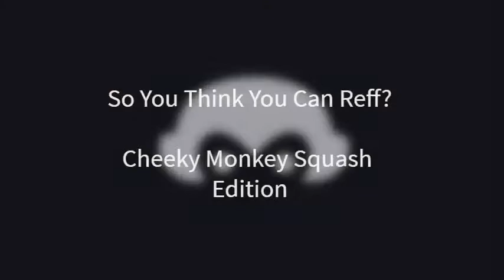What's your call? | So you think you can reff? | Squash Lets, Strokes, No Let's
So you think you can ref Squash?

What are your thoughts? Let, No Let or Stroke

Cheeky Monkey Squash 2018 ©